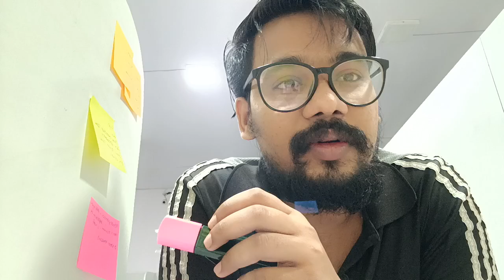Calf Muscle Pain || Leg pain || चलते चलते पैरों में दर्द || when to worry about calf pain